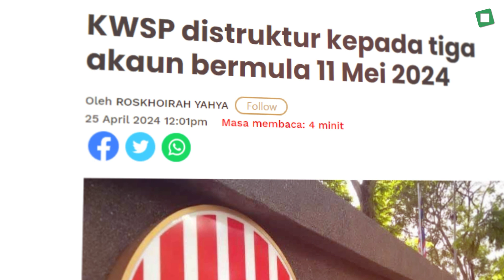Nak buat apa dengan Akaun 3 KWSP?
Baru-baru ini kerajaan telah mengeluarkan satu inisiatif penstrukturan Akaun 2 KWSP kepada Akaun 3 atau dikenali sebagai Akaun Fleksible.
Sebagai pencarum yang bijak, anda boleh manfaatkan duit daripada KWSP ini dengan melakukan perkara-perkara yang mendatangkan keuntungan pada diri sendiri.

Jika anda ingin tahu apa perkara faedah yang anda boleh buat dengan Akaun 3 KWSP ini, anda boleh klik link di bawah untuk full podcast kami 👇🏻

Semoga bermanfaat! 🤗